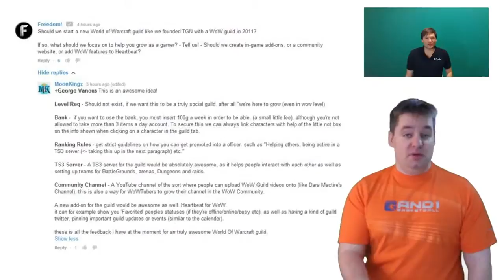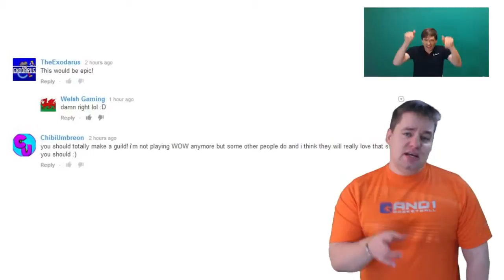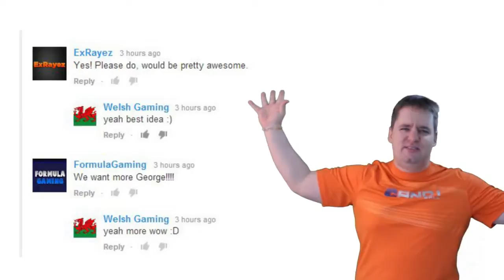MGN WoW Guild Big C's response to George!